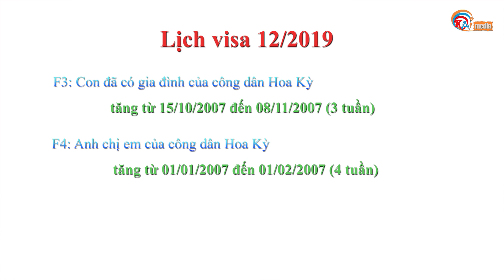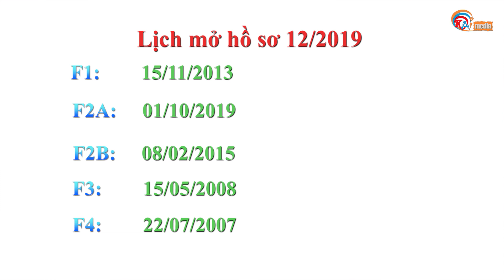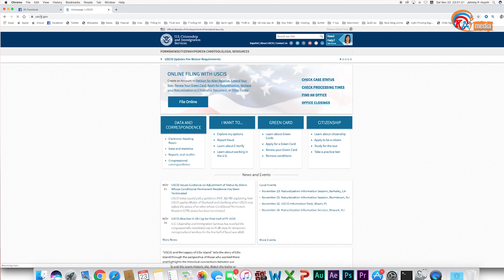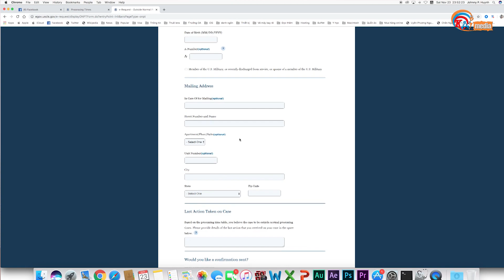KAI IMMIGRATION | Phần 11 | Lịch visa khó hiểu và dự đoán thay đổi của diện F2B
Điểm nhanh qua lịch visa tháng 12/2019

Giải quyết những điều khó hiểu của lịch visa hàng tháng

Lịch xử lý hồ sơ của USCIS là gì?

Ước lượng thời gian bảo lãnh nhân nhân của các diện !

Tất cả có trong chương trình Kai Immigration phần 11 hôm nay.

Hãy cùng theo dõi nhé !

Mọi câu hỏi thắc mắc xin vui lòng comment bên dưới
Hoặc gọi trực tiếp đến văn phòng Di Trú Thiên Nhật Hoàng  tại 2 địa điểm:

Việt Nam: 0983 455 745